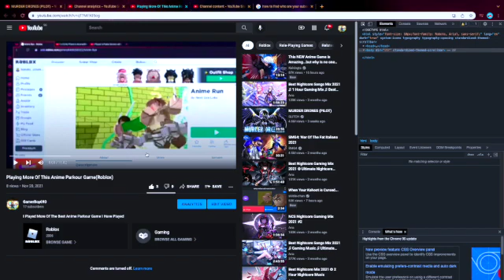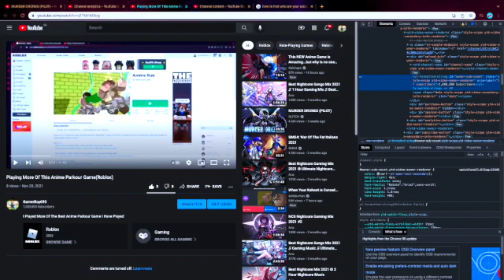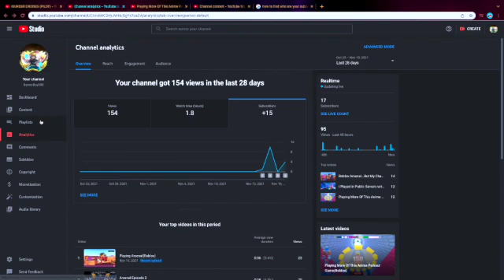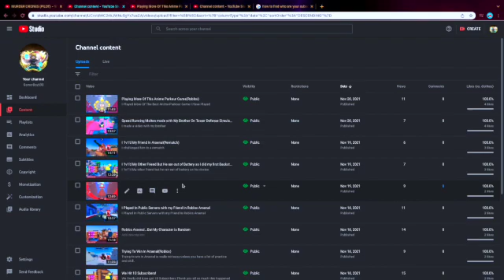Using My New Melee On Roblox Arsenal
I Opened A Melee Case With A New Weapon So I Used It In this video